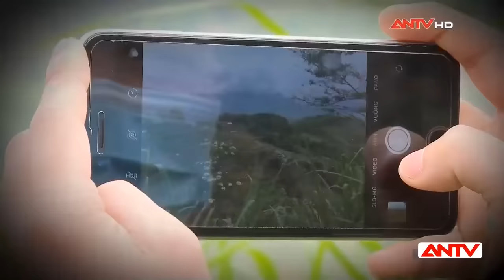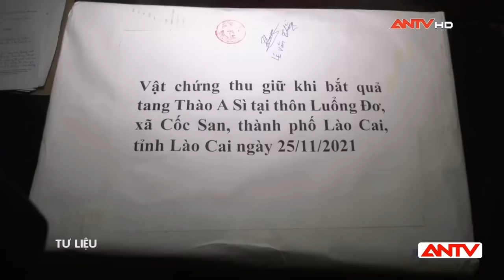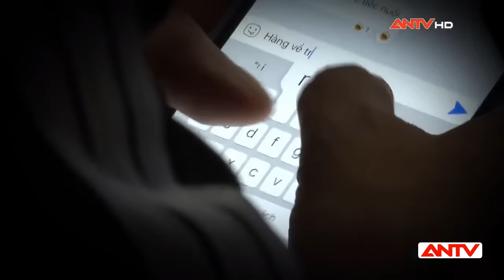Cuộc Vây Bắt Nghẹt Thở 3 Ông Trùm Ma Túy Khét Tiếng Vùng Biên | Hành Trình Phá Án | ANTV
ANTV | Hành trình phá án | Năm 2021 kỳ cuộc đấu tranh với tội phạm ma túy trong các chuyên án đã bóc gỡ trước đó, phòng CSĐT tội phạm về ma túy Công an tỉnh Lào Cai đã khoanh vùng được một nhóm đối tượng ở huyện Bảo Yên có tham gia vào hoạt động mua bán trái phép chất ma túy. Từ những thông tin ban đầu còn mờ nhạt, Công An tỉnh Lào Cai đã mật phục suốt 1 tháng trời để cất mẻ lưới này. Chuyên án đã bóc gỡ một đường dây chuyên chở "hàng" khủng ẩn chứa trong những chuyến xe liên tỉnh, qua đó tóm gọn 3 đối tượng cầm đầu trong đường dây bí mật này.

Xin mời quý vị và các bạn xem thêm: Cuộc Chiến Đẫm Máu Trên Đèo Prenn Của Những Gã Giang Hồ Máu Lạnh